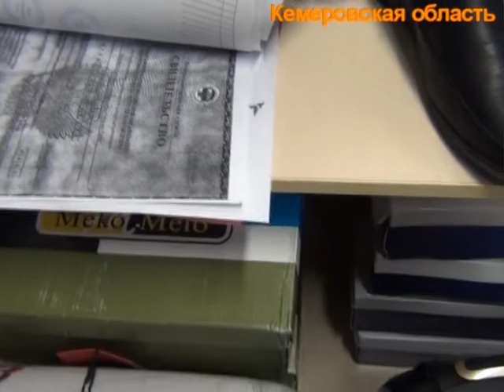Кемеровские полицейские пресекли реализацию контрафактной спортивной одежды